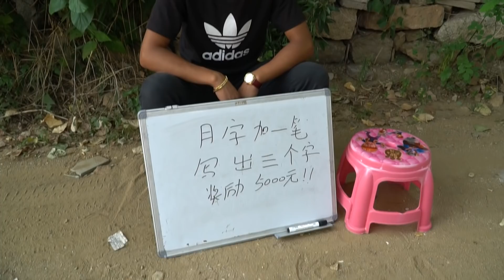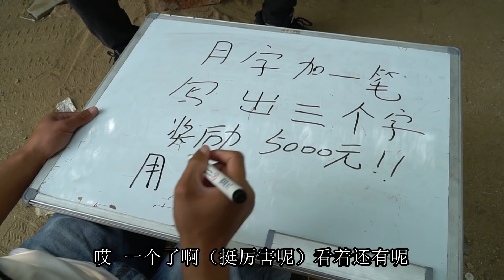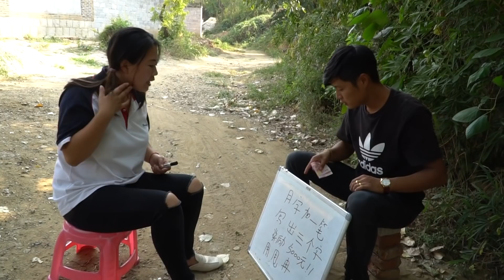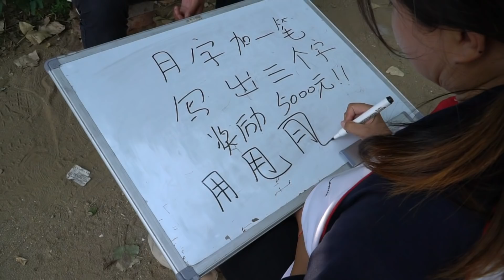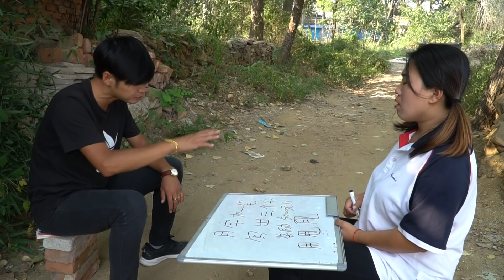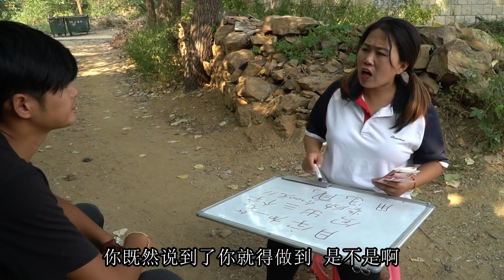骗子摆摊，月字加一笔写出三个奖5千，来个小学生，老板破产了【百花娱乐】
“月”字加一笔，写出三个奖励10000元，来个小学生，老板亏大了